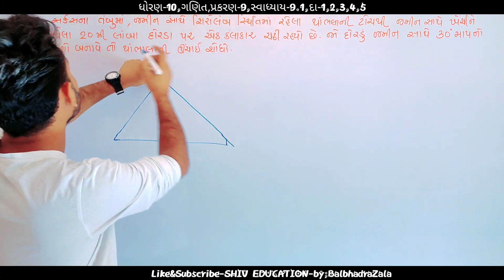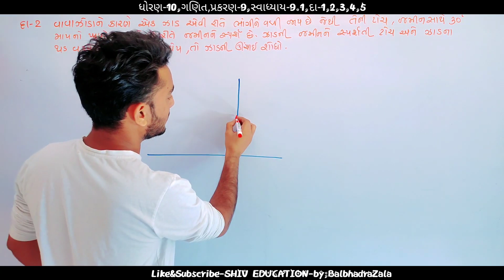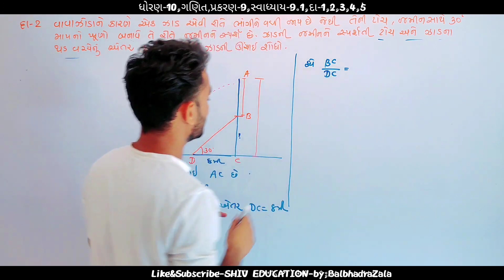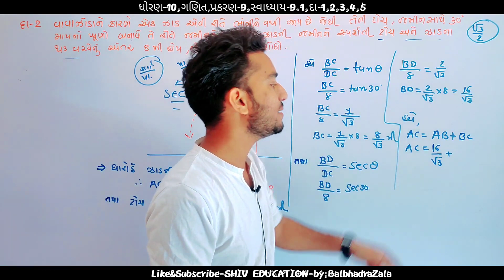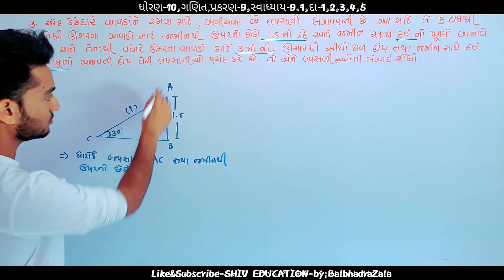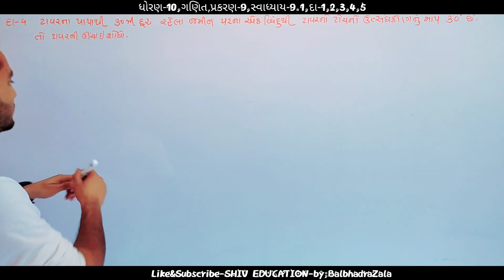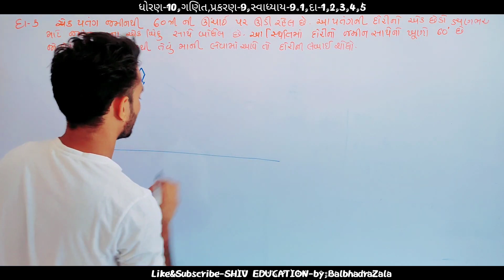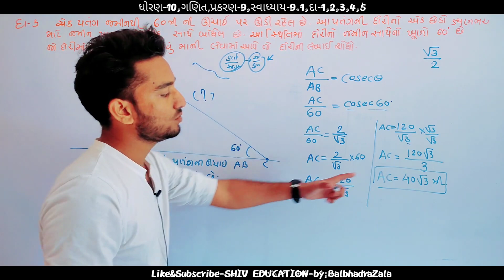Std 10 maths imp repeater exam july 2021